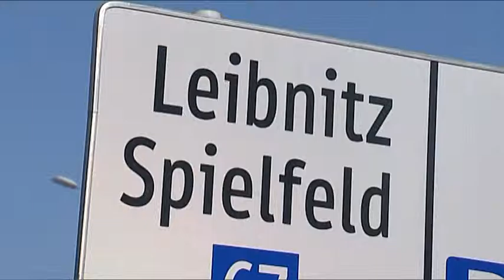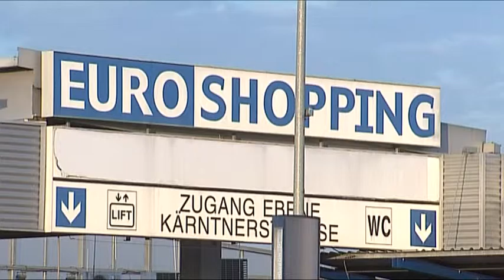Reportagem com refugiados na fronteira da Eslovénia e da Áustria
Esta é a primeira paisagem com que se deparam os refugiados que chegam à Áustria, vindos da Eslovénia. O Inferno não passa de um letreiro de um clube nocturno na localidade de Spielfeld, uma pequena terra austríaca onde os refugiados encontram tendas separadas da estrada por vedações e ligadas por grades metálicas, mas também um forte dispositivo de segurança.